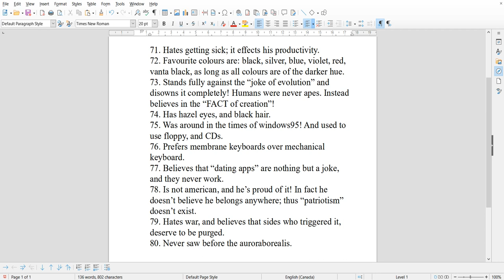we reached 80 facts 20 more and the project "Facts About Invisible" shuts down.